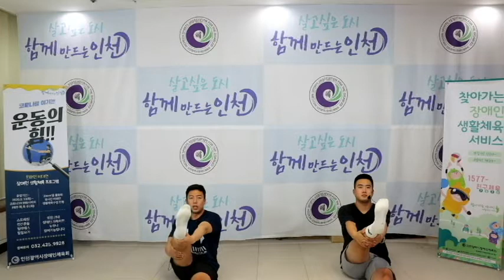비대면 경연대회 타바타 8가지 운동(86회차)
안녕하세요?
벌써 7월의 마지막 수업이었습니다.

처음부터 다시 걷기부터 화이팅 넘치게 시작해보았어요!
8월 마지막날에있는 경연대회 많은 관심 가져주세요~~